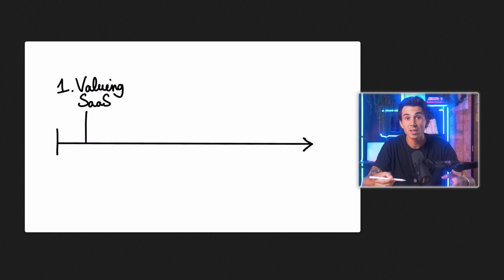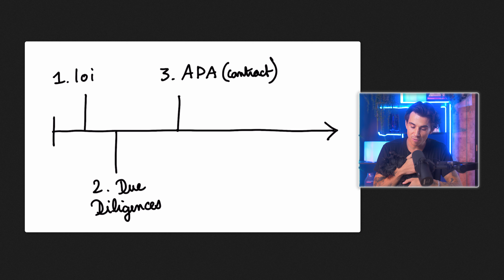I Sold My First SaaS At 29 - How I Did It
Do you have a SaaS business or product you'd like to sell?

In 2019, after developing a side project called lempod at $600k ARR in 18 months, I decided to sell it.

To do so, I worked with an M&A firm.

Of course, there are other ways of going about it, and you can check out this video I made on the subject.

But in 75% of cases, transactions fail because the founders didn't define exactly what they wanted.

So, in this video, I'm going to show you the 5 steps to selling a SaaS with an M&A so that you can understand how it works and how to increase your chances of closing the deal.

00:00 In 2019 I created and sold a side project
00:25 How does a SaaS sale work with an M&A firm?
00:52 Step 1: Valuing the business
01:48 Step 2: Announcing the sale of the company
02:29 Step 3: Meeting buyers
03:19 Step 4: Closing the deal
05:05 Step 5: The due diligence & transition
06:45 The most important lesson: define what you want and expect out of the sale